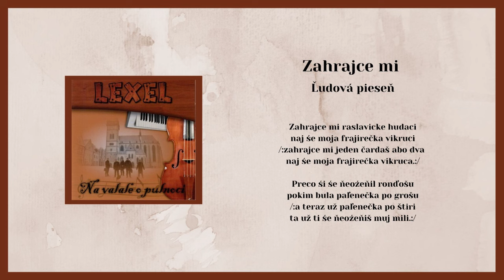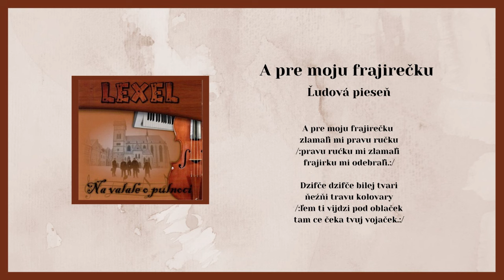LEXEL, Zahrajce mi, A pre moju frajirečku, ľudové, Videorohaľ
00:00 Zahrajce mi
01:32 A pre moju